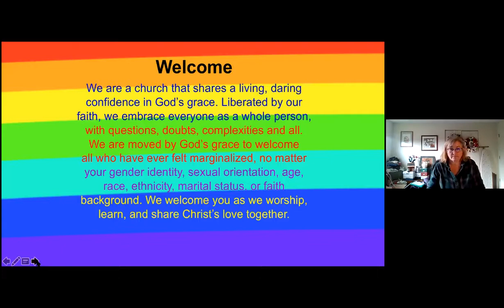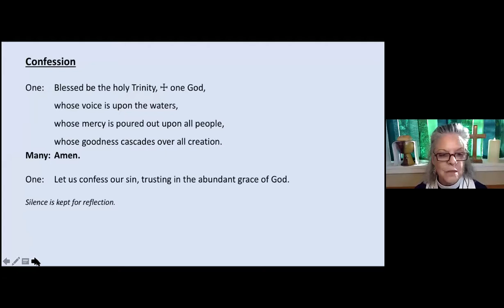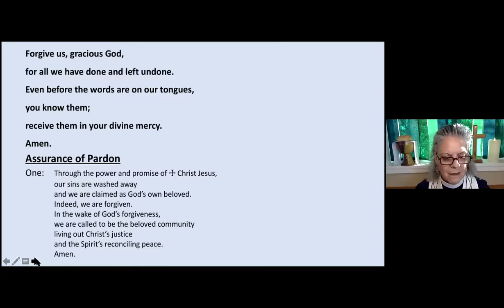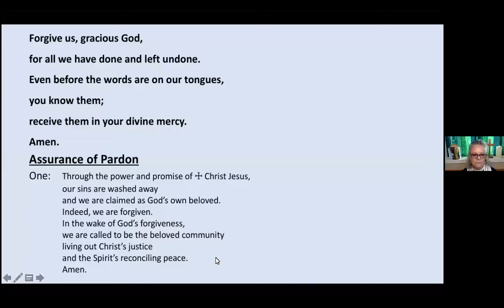Give Me a Sign goatflambe January 17 Faith Worship Service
Faith Lutheran Roseburg Sunday, January 17, 2021 Worship Serve "Give Me a Sign goatflambe"